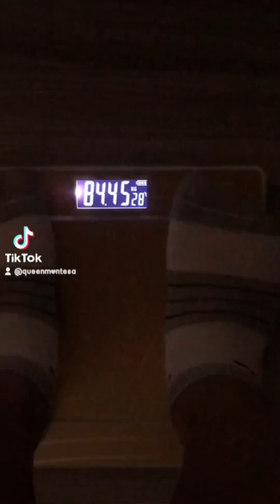WEIGHTLOSS TRANSFORMATION COMPILATIONS | Queen Montesa